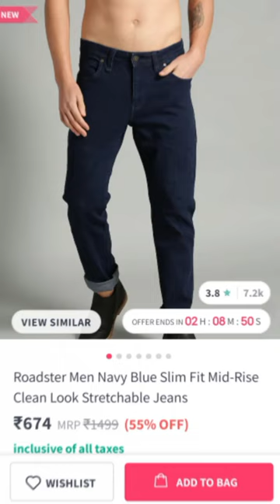College outfit idea part1 @Ayejude